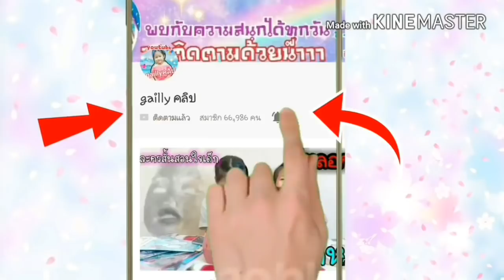น้องเกลลี่ | ประกวดชุดอยู่บ้าน ชุดใครสวยกว่ากัน เกลลี่vsพี่ใหม่vsพี่ชมพู่